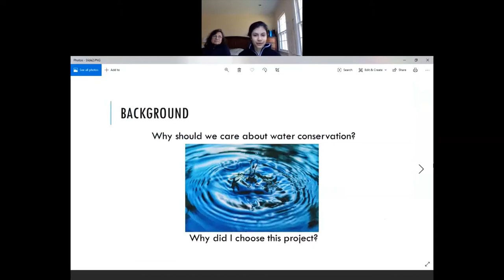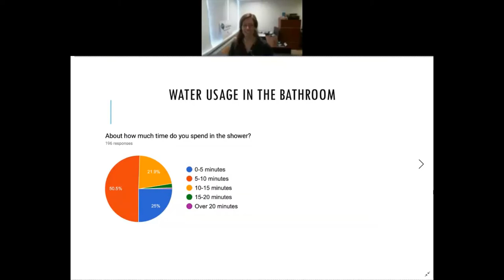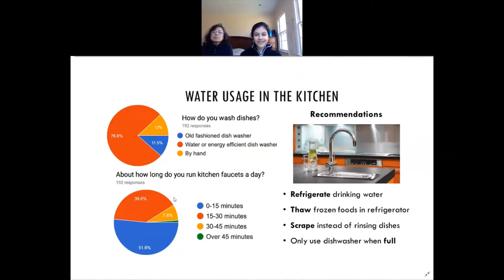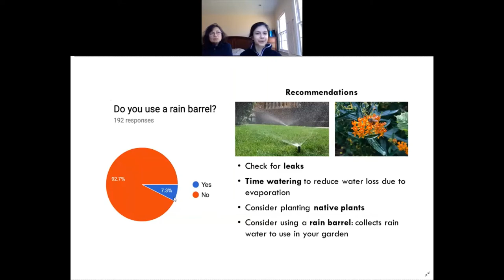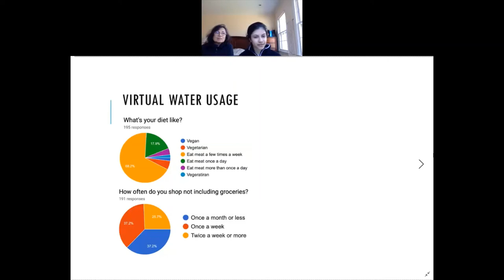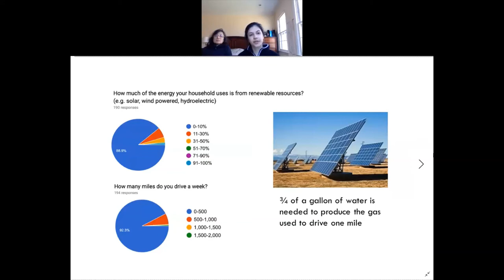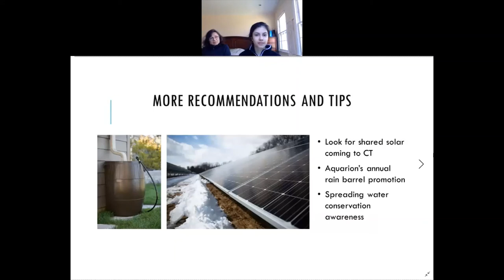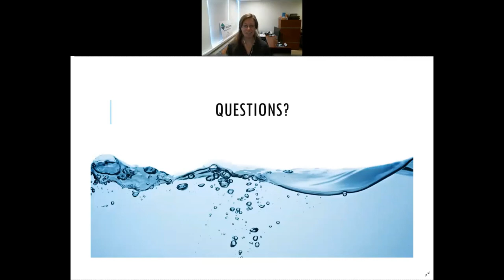FEVCC Morning Session 05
Water Conservation Survey & Results (Darien, CT)